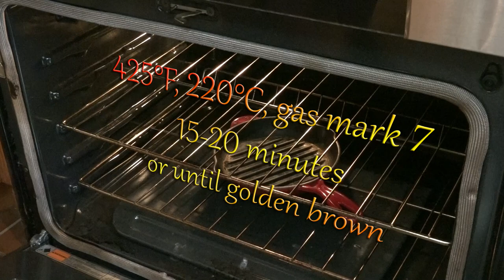Sourdough Focaccia | Hoochy Mama Sourdough Starter | Italian Bread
It's more sourdough from our starters. This time we use Hoochy Mama for her more tart flavor. We're making a traditional focaccia. It's perfect for sandwiches or just to munch on. It's a longer rising bread with a sleepover in the fridge, so don't rush this bread. As always, it's best to err on the side of too little flour while mixing your dough. You can always add in more if it's unmanageable, but you can't take any out if you've found yourself with a dough brick. We sliced our bread in half and used it in a pork loin sandwich. Click the link below or at the end of this video for our take on the Hoosier classic. Let's make some bread!

Sourdough Focaccia
1½ cups, 12 ozs., 337g, active starter
1 cup, 237ml, cool water
3 ozs., 90ml, extra virgin olive oil
2 teaspoons instant yeast (optional)
1 tablespoon salt
2 tablespoons, 30g, honey
¼ cup, 54g, wheat gluten
4-4½ cups, 560-630g, all-purpose flour
flaked salt, olive oil, herbs for topping

Whisk together the starter, water, salt, honey and yeast if using. Whisk in the wheat gluten. Stir in the flour starting with 4 cups. Once this goes on the mixer, you can add more if your dough isn't forming a ball. Allow the mixer to knead the dough for close to 10 minutes. Scrape the dough into a well greased large bowl. Turn to coat both sides. Cover lightly and allow to rise in a warm place until doubled, about 2 hours. Turn the dough down, cover and allow to rise for another hour or until doubled.

Grease one half sheet pan, or two 9x13 inch baking sheets (or cake pans) with olive oil, spreading to coat evenly. Divide dough in half without deflating much. Stretch dough into pans. Cover and allow to rest for 10 minutes. Turn dough over and stretch to fit the pans. Cover pans with plastic wrap and refrigerate overnight.

Bring pans out the fridge and allow to come to room temperature for about an hour. Heat oven to 425°F, 220°C, gas mark 7 for at least 30 minutes, 45 if it's cold in your kitchen. A small cast iron skillet will add mass to your oven and allow the temperature to regulate quicker. Uncover the dough and dimple with your fingertips trying not to deflate the dough too much. Drizzle with a few tablespoons of olive oil and sprinkle with flaked sea salt and fresh rosemary or thyme, if desired. Bake for 15-20 minutes or until lightly golden brown. Turn out onto a cooling rack when you can handle the bread. Enjoy!

Laurice: host, director, editor
Gilly: director of photography, lighting, animal wrangler